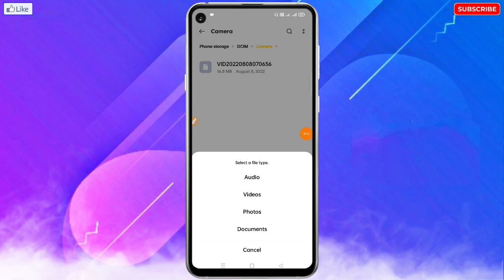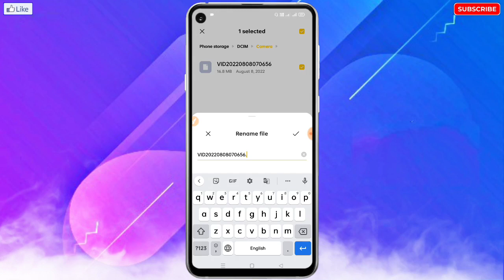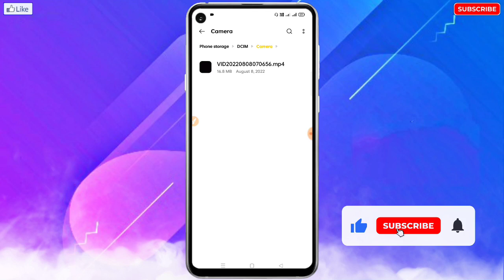Mobile Me Video Play Karne Par Audio, Video, Photos Wali Problem Aa Rahi Hai ! Kaise Thik Kare? 100%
🔥☞ 𝗛𝗲𝗹𝗹𝗼 𝗗𝗼𝘀𝘁𝗼𝗻 !!!

___________❀ ᴛʜᴀɴᴋ ʏᴏᴜ.❀___________